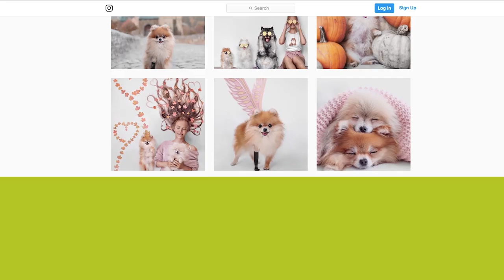This amputee dog is the happiest pup on the internet | New York Post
After suffering a particularly bad broken bone as a puppy, Miniature Minzi had to have one of her legs amputated. Now, at 3 years old, the Pomeranian is one of the happiest dogs in cyberspace.

An adorable amputee dog has become an online sensation as 'the happiest dogs on the internet' as she showcases her running blade prosthetic.

Miniature Minzi, the three-year-old Pomeranian, from Oldenburg, Germany, shows that despite having three legs she will not be slowed down.

She broke her leg as her puppy and despite surgery to insert a metal plate and screws, the limb couldn’t be saved.

She was four-and-a-half-months-old when vets told owners Sandra and Andre, 24 and 25, that she needed an amputation after blood stopped flowing to the leg and it was declared ‘dead’.

They created a social media page for their puny pup, who weighs less than a can of soup at a tiny 2.8lb, and has attracted over 112,000 followers.

Sandra Drolshagen, who’s studying a PHD in Robotics said: “The blood wasn’t flowing in her leg any more, the tissue in her leg died and had to be amputated immediately.

“We want to show people that a dog with three legs doesn’t have restrictions and they can do whatever they want.

“She is an inspiration, we get messages from people missing a limb and in wheelchairs, saying they want to be as strong as Minzi.

“Some owners put their dog to sleep if they lose a leg as many people don’t know about prosthetics for pets.

 “It’s important to show that dogs on three legs can have a lovely life with a prosthetic and can live perfectly just like humans with prosthetics can.”

This year Minzi was fitted with her own custom prosthetic made by the couple who worked with an orthopediatrician to produce a fake limb of their own.

Inspired by running blades used by Paralympians, it took 18 months to design, develop and create.

Sandra said: “We had her first prosthetic after her leg was taken-off, but it didn’t fit at all and we went through more than three others. Then I made one with a 3D printer myself to get it right, which is when we sorted the shape and size.

“We designed this new prosthetic to help her jump, it’s made out of carbon which is rare to have for a dog prosthetic.

It’s hoped it will help to reduce the strain and damage caused to Minzi’s spine through missing a limb.

Andre Padecken, a student, said: “All of her muscle disappeared, so we have been trying to build them back up again by practicing with her prosthetic a couple of times a day.

The couple who also have two other Pomeranians Monty, 3, and Lia, 4, as well as Keeshonds Aisha, 11, and Cora, 14, maintain they only photograph them when the dogs want to.